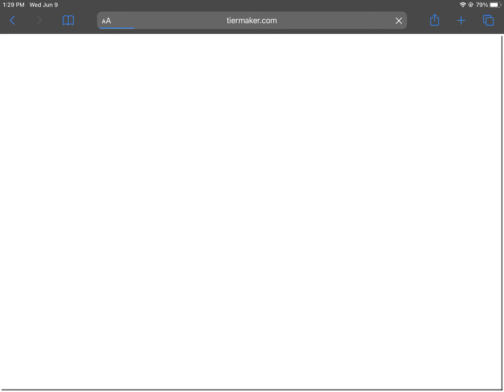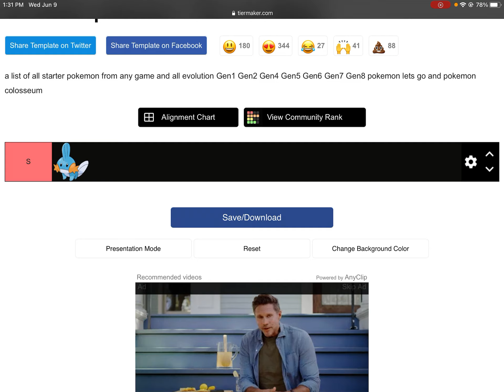Starter pokemon tier list!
Vrfunhvrunh